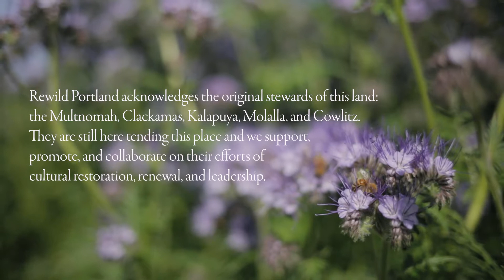Rewild Portland Archaeology Roadshow Friction Fire Demo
Peter Michael Bauer of Rewild Portland demonstrates friction fire using the bow-drill technique.